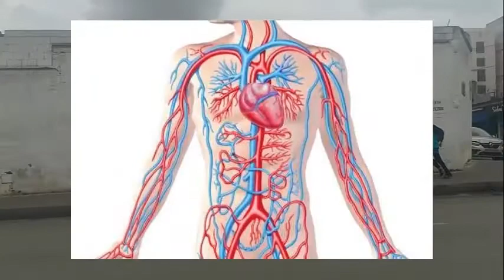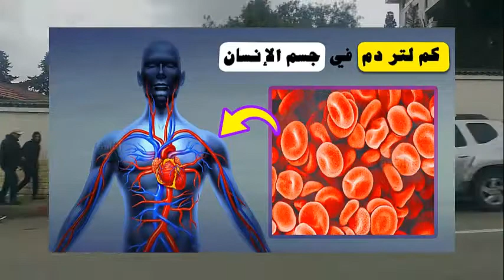كم هي كمية الدم في جسم الإنسان ؟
تعادل كمية الدم في جسم الإنسان بشكل عام 7 في المائة من وزن الجسم. متوسط ​​كمية الدم في جسمك هو رقم تقديري لأنه يعتمد على مقدار وزنك وجنسك وحتى المكان الذي تعيش فيه. وهنا سنتعرف على “كمية الدم في جسم الإنسان” بالتقريب.
The amount of blood in the human body is generally equivalent to 7 percent of the body weight. The average amount of blood in your body is an estimate because it depends on how much you weigh, your gender, and even where you live. And here we will get to know about “the amount of blood in the human body” approximately.